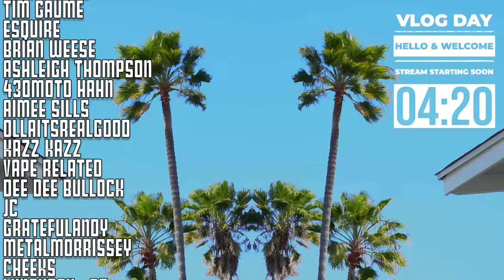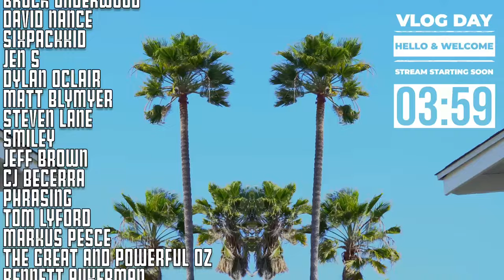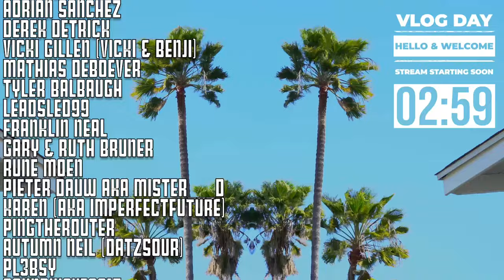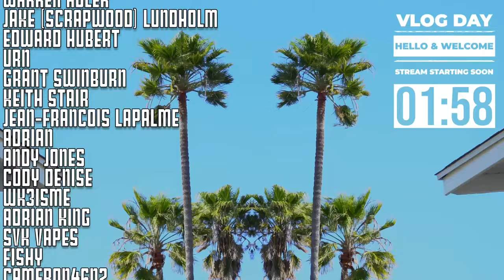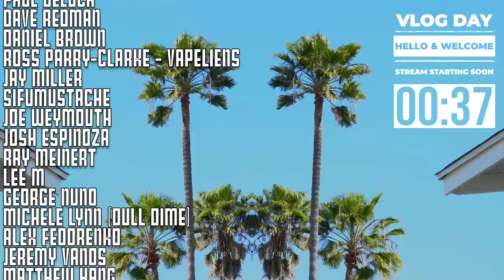VLOG!! I'm Disgusted And Impressed | Hella Vape Mail Too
::I'll keep the NEWSCHUNKS" shorter in the future. This is a work in progress, thank you for understanding news matters::

You’re in the right spot, this is Mother Trucking VLOG DAY.  As per usual I have a full-on-action-packed VLOG planned out tonight.  I kinda love the “NEWSCHUNKS” format from last week, so that is most likely going to be a permanent thing.  I’m both disgusted and impressed at the same time.  Disgusted by the UKs policy and Impressed as hell by Kentucky REP Savannah Maddox.

Other stuff? yes… Beer? yes, Retro Vape? yes, hella mail, hella liquid tasting, hella… hella.  All are welcome here, the gate is open, come on in.

boosh 9,000

LINKS I MENTIONED ON THE STREAM WILL BE HERE

PMTA Registry Bills !!!

00:00 It Was A Very Blustery Day
05:22 VLOG Starts (Dangleclacks)
09:50 Quick Rundown
12:40 Beer
21:55 What I’ve Been Vaping (Dangleclacks)
43:26 News & Advocacy (Australia)
56:07 Comments of the Week
01:09:17 Retro Vaping
01:40:39 News & Advocacy (US)
01:53:35 News & Advocacy (UK)
02:05:47 Vape Mail
02:47:22 Birthdays
03:04:33 Random Liquid Tasting
03:24:54 Kent & Nick’s AI Art
03:34:20 Random Liquid Tasting Resumes